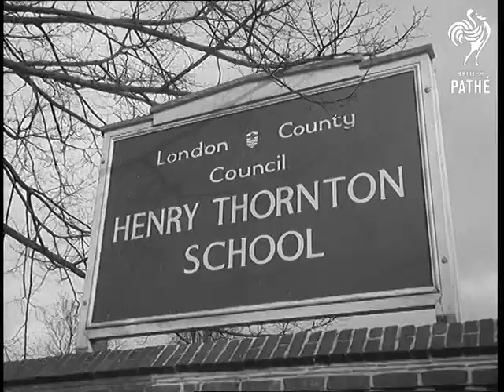A-Level Jim Clarks (1966)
Clapham, London.

GV. Henry Thornton School at Clapham, London. CU. Sign "London County Council Henry Thornton School". GV. Interior school workshop. Mr Moscrop supervising the work on the go-carts. SV. Pan, Mr Moscrop and another man checking over engine of go-cart. CU. Engine on go-cart. Pan up to Mr Moscrop and another man. SV. One of the boys working on a lathe. CU. Metal rod in small blast furnace. CU. Cutting machine at work. GV. Two go-carts being brought out in front of school entrance. Young Graham Moscrop alongside his go-cart. He starts to put on his crash-helmet. CU. Five year old Graham Moscrop putting on helmet. CU. Pulling starting cord to start engine. SV. Young Graham Moscrop sitting in his go-cart. CU. His foot pressing down pedal. LV. Towards and pan, go-carts starting off to go round circuit in school grounds. Pan to back view. SV. Graham Moscrop in his go-cart in the lead followed by another boy in go-cart going around circuit. CU. Two boys race past camera. Tracking shot along track, following Graham at speed in his go-cart. CU. Pan, Graham Moscrop past camera. Travel shot, Graham Moscrop in lead, followed by two others in go-carts. LV. Pan, Graham Moscrop in lead at speed. CU. Pan, Graham Moscrop in the lead.
 FILM ID:1783.3